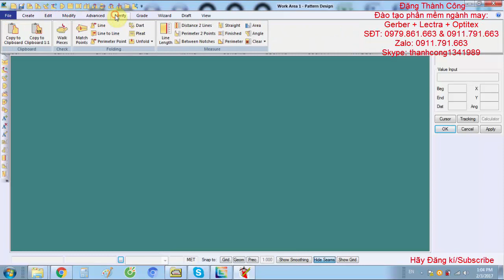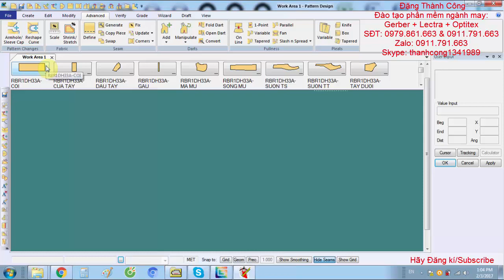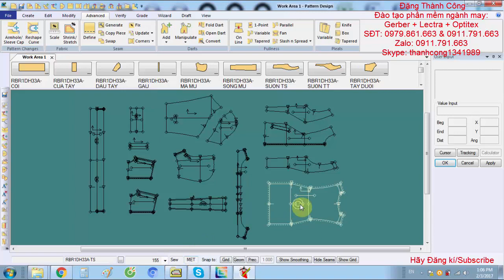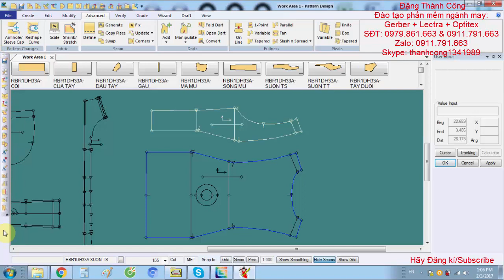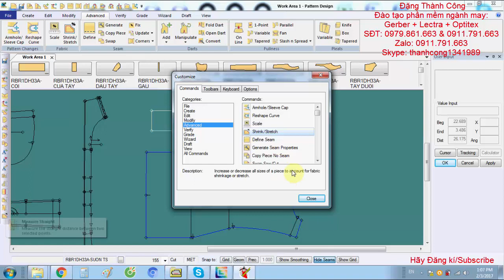GERBER9.0-BÀI 3-CẤU TRÚC VÙNG LÀM VIỆC PDS III Đặng Thành Công